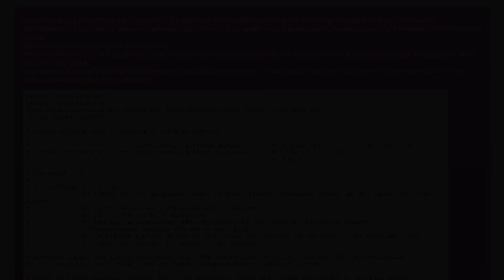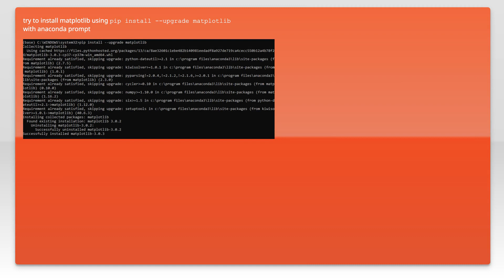Error with tensorflow 1.0 mnist code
tensorflow: Error with tensorflow 1.0 mnist code

Related to: tensorflow, mnist